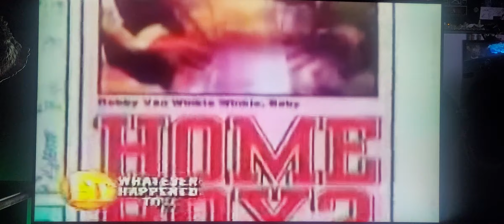Vanilla Ice Rare MUST SEE on drugs Addict and much more from 1990 to 2002. Entertainment Tonight E.T